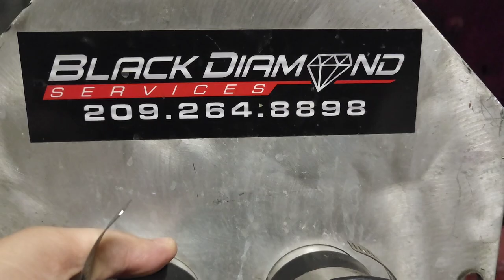Hot Water Extraction Cleaning Gym Turf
We are back cleaning this gym for them. This time, it's been a little over a year since we last did it. As you can see, the diety water was pitch black. tons of people use these floors, sweating on them daily. If you own a gym that has turf or go to a gym with it. we highly suggest they get it cleaned quarterly depending upon the overall usage of the flooring. This gym is a decent size and probably has at least 1k members, if not more. We are starting them out on a 6 month rotation and will adjust from there. This is based on their suggested cleaning rotation. the first time I cleaned it, I was told it was only three months old.